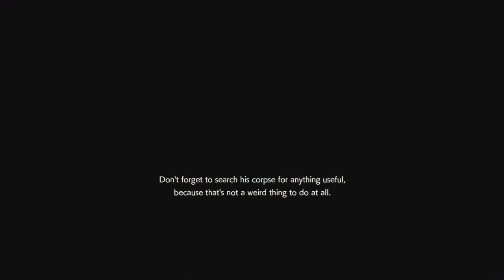RE RESISTANCE - Toxic Val gets murked on Downtown - "Daniel Fabron" Mastermind Gameplay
Normally I don't upload matches against non-teams, but I couldn't help it with this one.
My build is below.
Skills: Brutality, Rend, Endurance / Exclusive Cards: Overclock, Remote Shell
Equipment: Fresh Blood III, Resilient Skin III, Viral Canister III, Fortifying Virus III
Deck: V-ACT Zombie, Partially Armored Zombie, Imposter Zombie, Zombie Dog, Efficiency Mod - Creatures, Quick Draw, Discount, 3 Enhancing Vapors (Berserker, Infection, Energy Leech)